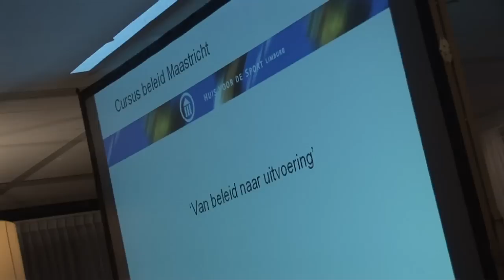Cursus beleid voor verenigingen - Huis voor de Sport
Hoe zorgen we dat sportclubs bij de tijd blijven?
Hoe word je als vereniging toekomstbestendig?
Hoe breng je structuur aan in je beleid?
Bekijk deze film over de cursus Beleid voor verenigingen, ontwikkeld door Huis voor de Sport.

Met dank aan L1 voor het beschikbaar stellen van beelden HSCM